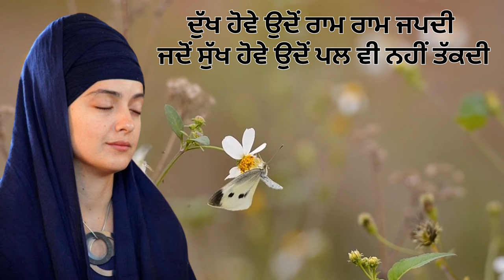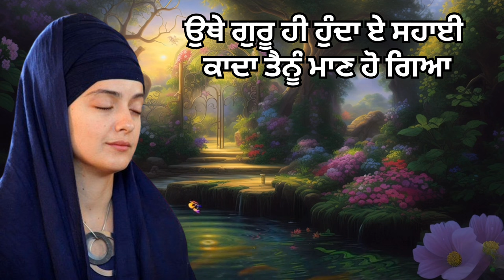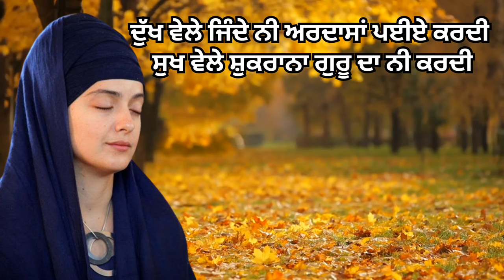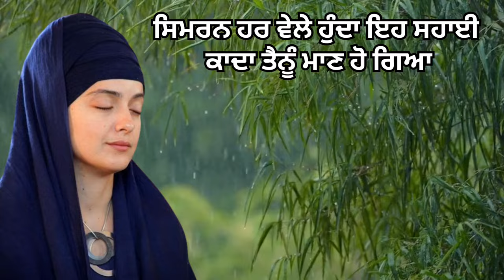jinde meriye parbhatferi dholaki shabad gurbani। punjabi bhajan Guru gobind singh ji shabad lyrics।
Guru Gobind singh ji shabad
Guru gobind singh ji shabad lyrics
Guru gobind singh ji punjabi shabad
dholaki wale shabad
dholaki shabad
parbhatferi wale shabad
sad shabad
dholaki wale bhajan
parbhatfeti dholaki shabad
shabad song
shabad geet
guru ke shabad gurbani
shabad lyrics in punjabi written
punjabi shabad gurbani,
latest shabad,
gurbani shabad,
new shabad kirtan live 2024,
hazuri ragi,
new shabads,
new gurbani kirtan 2024,
guru gobind singh ji,
new kirtan shabad,
new gurbani shabad kirtan,
waheguru simran
hit shabads collection,
new shabad gurbani 2024,
full shabad in ✍️written form
punjabi poems guru ramdas ji
poems on guru ramdas ji in punjabi
sikh poems in punjabi
punjabi dharmik poems
punjabi poem
punjabi poem guru nanak dev ji
punjabi gurdwara dharmik bhajan
punjabi bhajan kavita!
dholaki shabad
dholaki wale shabad
sangati shabad
gurudwara bhajan
gurudwara shabad song
new shabad
shabad written in punjabi
gurdwarasahib shabad
punjabi shabad
Easy shabad parbhatferi
punjabi shabad kirtan
punjabi dharmik bhajan
gurpurab guru ramdas ji
Best punjabi bhajan
punjabi gurdwara bhajan
guru ramdas ji da janam divas
janamdivas guru ramdas ji
।parbhatferi dholaki shabad gurbani।Guru ramdas ji dharmik kavita।
parbhatferi dholaki shabad
gurbani shabad
gurbani path kirtan
shabad kirtan।dholaki wale shabad
shabad in written form
gurbani shabad in written
shabad lyrics
dharmik kavita lyrics
lyrics
dholaki shabad
parbhatferi shabad
parbhatferi punjabi bhajan
punjabi shabad
punjabi shabad kirtan
  ਵਾਹਿਗੁਰੂ ਜੀ ਔਰ ਕਮੇਂਟ ਵੀ ਜਰੂਰ ਕਰਨਾ।।
radhaswamishabad
radhaswami